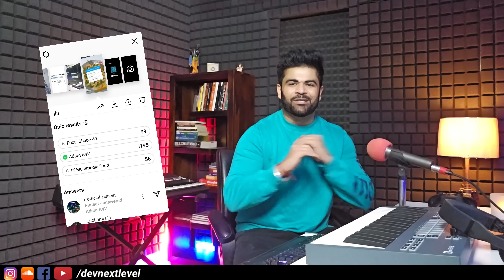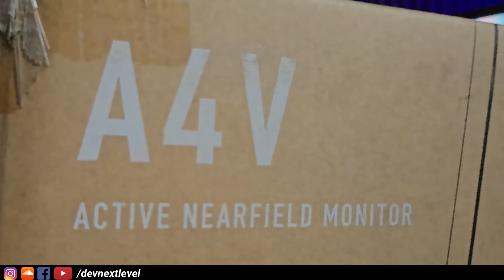Adam A4V Studio Monitors | First Look | Unboxing